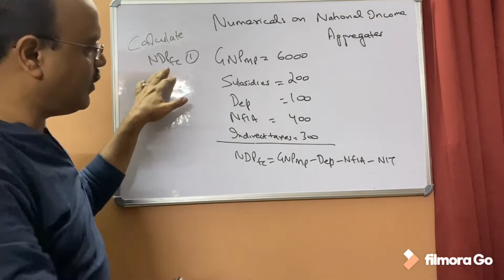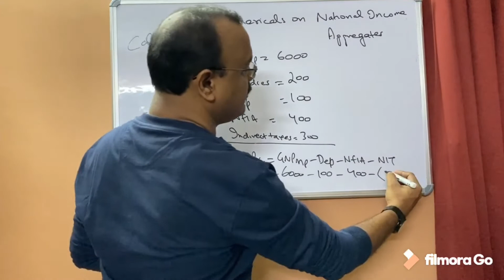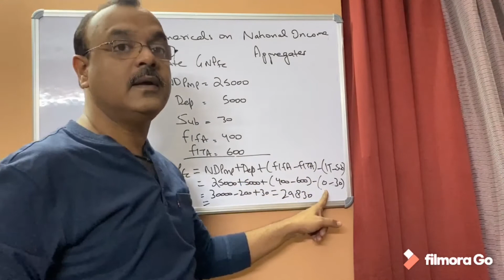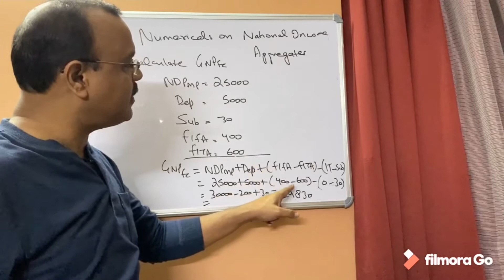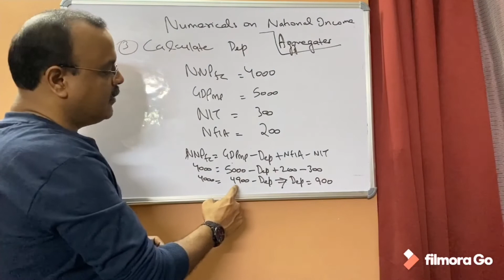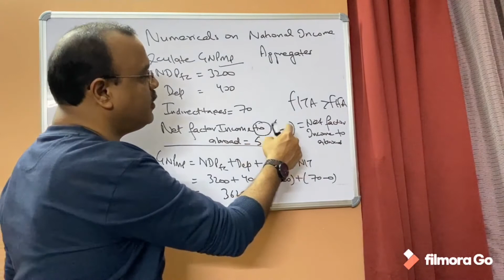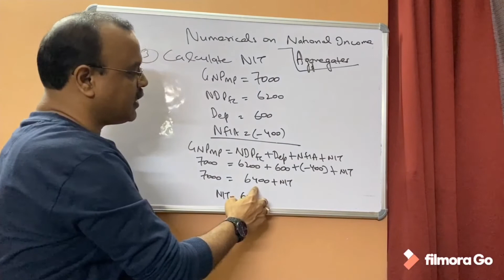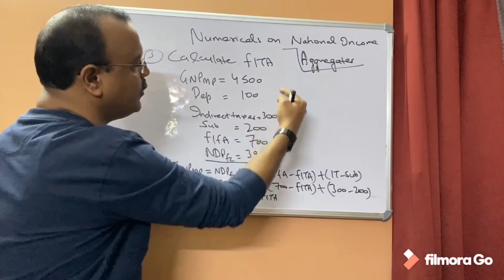Numericals of National income-methods of calculating-Class 12th national income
Hello students

A very simple way to calculate various concepts of National Income.Need to listen to this video and subscribe to my channel to score 95+ percentage marks.If you need notes as to how to calculate National income,comment on this video.
Link to other videos for National income is given below
Students are advised to go through the videos to understand the concepts minutely

For Determination of Equilibrium income

For Investment Multiplier
AD and AS approach

Students are advised to approach in comments section in case of any problems

Stay blessed
Happy Learning
Sanjay Bhatnagar
MA(Economics),LLB,M.Phil(Economics)
how to calculate gdpmp?
how to calculate nnpfc?
national income
how to calculate gnpfc?
how to calculate GNP mp?
national income
numericals on national income?
ba macroeconomics
bcom macroeconomics